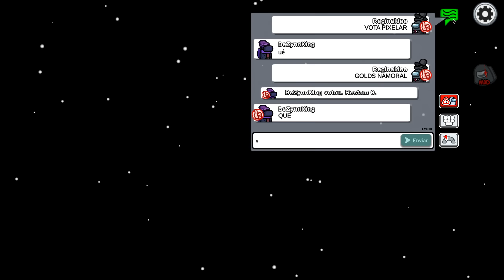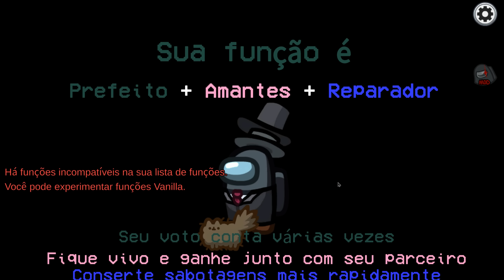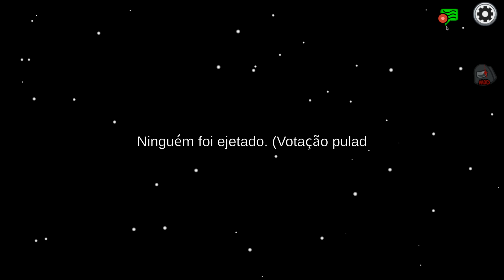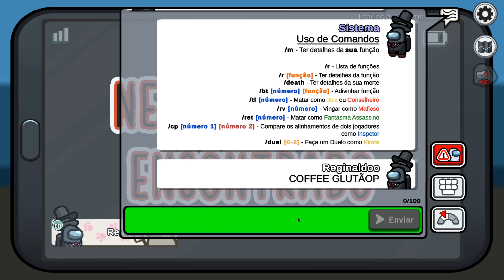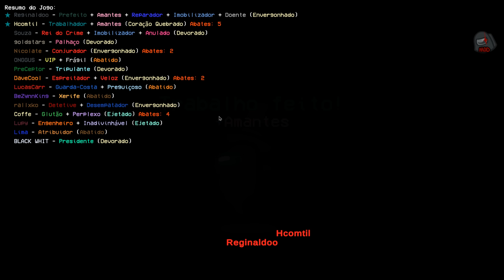PRESIDENTE vs. PREFEITO no AMONG US Mod!